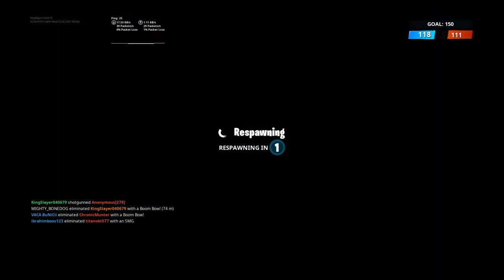Fortnite 29 kill should of been 30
FORTNITE